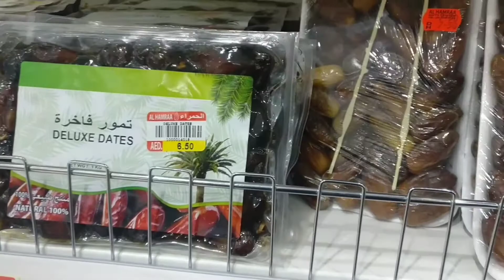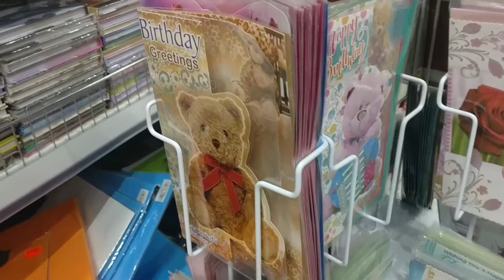നാട്ടിലെത്തേക്കാൾ വില കുറവില് സാധനങ്ങൾ ഗൾഫിൽ കിട്ടുന്നു 😲😲😲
Al hamraa gift centre,Sharjah
Near baby shop and home4us